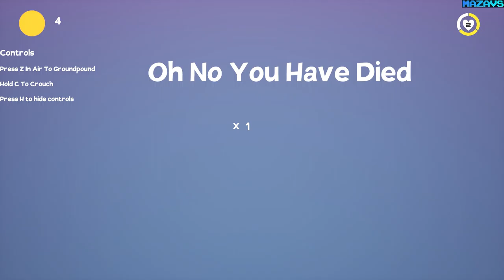Super Clown: Lost Diamonds | GamePlay PC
Super Clown is back. Now Super clown mission is to find red magic diamonds at every level in this 3d platformer where you need use jumping skills to solve puzzles and kill enemies. Those red diamonds are hidden at every level.

Evil flying golem and his army which consist enemies like: immortal skeletons, shooting cannons, virus slimes, wombats and evil blue dragons is protecting those red diamonds. Super Clown need use his jumping skills and ground pound skills to defeat enemies. Enemies can killed by jumping in their head. Some enemies like cannons and Big boss Golem shoots blue energy balls. Kill Golem enemy by jumping 3 times on to his head.
Every level contains also 3 secret blue diamonds which gives player steam achievements.
Some areas player need to kill Evil Flying Golem to unlock Red Magic diamond place.

Player can collect coins which gives extra lifes and also collecting hearths increase health. Super clown also need avoid traps like spikes, lava etc.
Also some levels contains jumping puzzles like falling and moving platforms and also platforms that can be activated by switch. Game consist 18levels with different themes like space, snow, medieval etc
So be Super clown and save those red diamonds from evil enemy army

FEATURES:
- 20 levels- Different enemies: Following virus slimes, Skeletons, Shooting Cannons, Evil wombats, blue evil dragon and mostly dangerous enemy Flying Gomel
- Traps like spikes
- Steam achievements. Every level contains 3 blue diamonds which gives steam achievements
- Checkpoint system
- Hearth which give more energy
- Coins. collect 10 coins to give extra life
- Jumping Platforms, Moving platforms, Switch platforms
- Swimming mechanics
- Falling from map will kill player

32Gb Crucial DDR4-3000 (BL2K16G30C15U4B)
MSI GeForce RTX 3070 GAMING Z TRIO
27"AOC e2795Vh